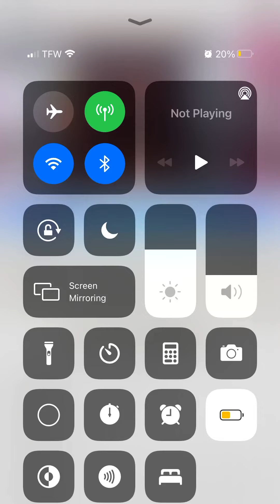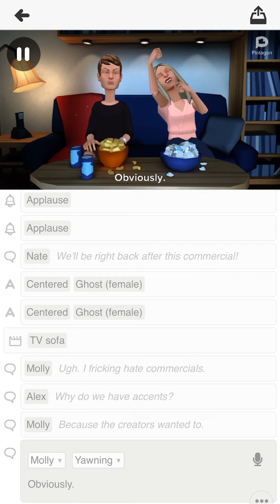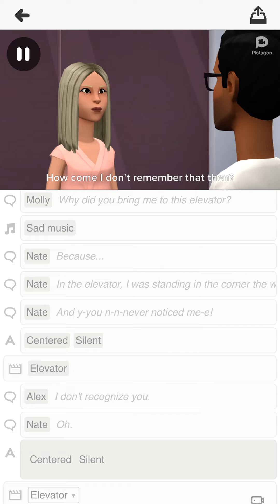The movie -pt. 1